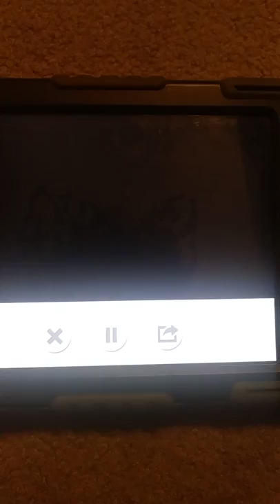The LEGO Adventures of Batman and Spider-Man S8 E5 Bold Beginings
Taking place immediately after the events of Spider-Man origin 4, Batman and Spider-Man team up with Green Lantern.